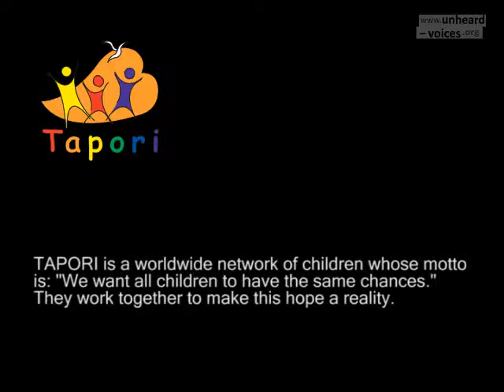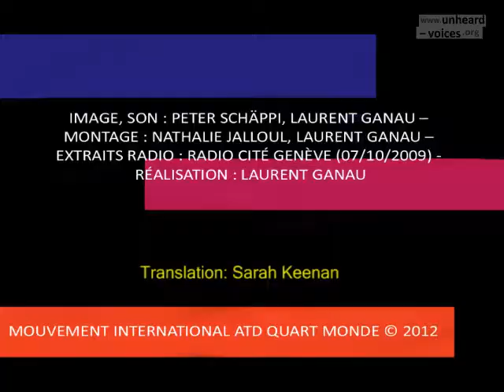By getting together, we are changing the world - ATD Fourth World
Geneva, 2009. Children from the Tapori network and adults living in extreme poverty, from North and South, have engaged in a dialogue with the United Nations as active partners, discussing the issues that the world must face, from human rights to extreme poverty, including environmental issues and peace building.
Twenty-five children and fifteen adults from Bolivia, Burkina Faso, the Democratic Republic of Congo, France, Haiti, Ireland, the Philippines, Poland, Mauritius, Switzerland and the United States of America spoke on behalf of people around the world who, far beyond the diversity of their respective experiences, share the same story - the eradication of poverty.
This meeting with officials of the High Commission for Human Rights should allow them to influence decisions on the future implementation of policies, notably in the context of the United Nations' Millennium Development Goals.